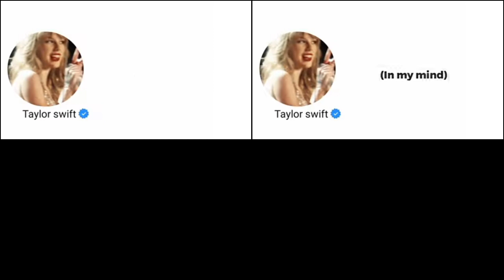Daylight - Taylor Swift ( Lyrics ) 🌸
Source: Musixmatch